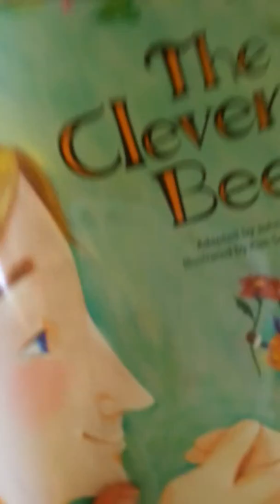The clever bee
김미강